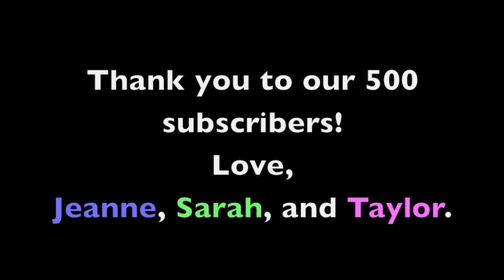500 Subscribers!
We made a cake to celebrate reaching this milestone. plus we were hungry :)

Hope you enjoyed this little video!

Music: Boom Clap by Charli XCX (featured on The Fault In Our Stars soundtrack)

XOXO
Taylor, Sarah, and Jeanne